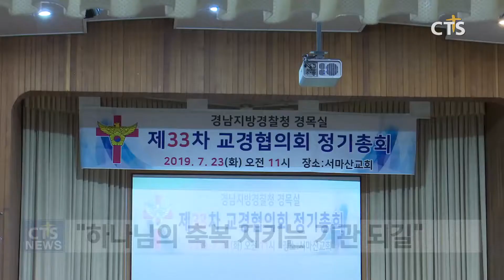경남지방경찰청 제33차 교경협의회 정기총회 l CTS뉴스, 기독교뉴스, 교계뉴스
(경남, 진수영)

경남지방경찰청 경목실은 제33차 교경협의회 정기총회를 개최했습니다.

총회에 앞서 예배에서 거제 고현교회 박정곤 목사는“우리는 하나님께 시대적 축복과 장소적 축복을 받았다”며 “그 축복이 교경협의회의 기도와 활동으로 잘 지켜지길 바란다”고 말씀을 전했습니다.

정기총회에서는 2019년 사업보고와 위촉장 증정의 시간이 진행됐으며 임원선거에서는 서마산교회 신지균 목사가 회장에 선출됐습니다.

이어 참석자들은 지역의 치안안정과 복음화를 위해 함께 기도했습니다.